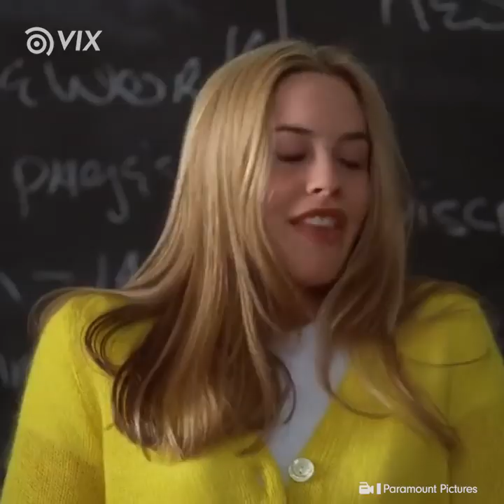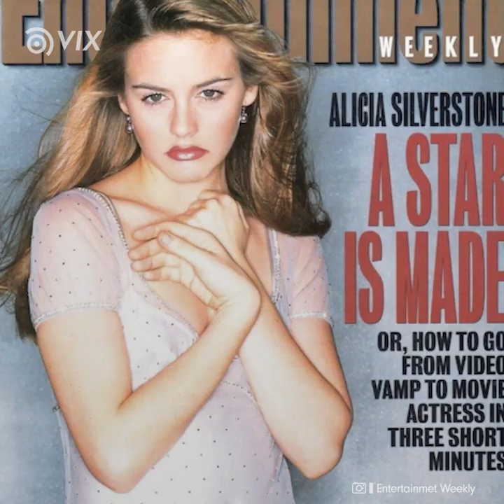The Cast Of Clueless Is Surrounded By Great Misfortune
The successful teenagers never imagine what they would have to face after becoming the most iconic teens of the 90's...